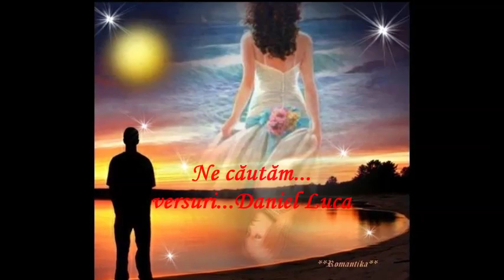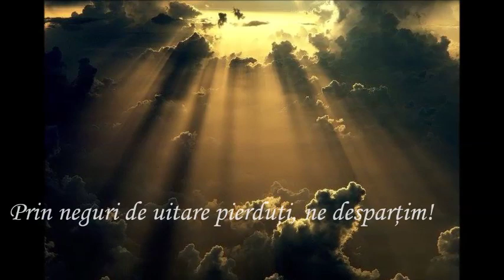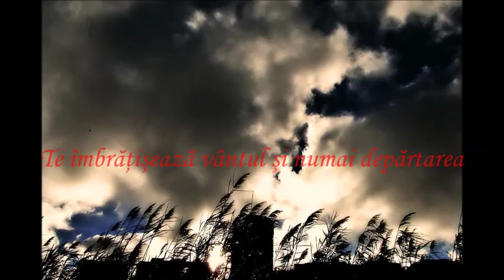NE CAUTAM versuri Daniel Luca Muzica LAGUNA ROMANTICA RICKY KING